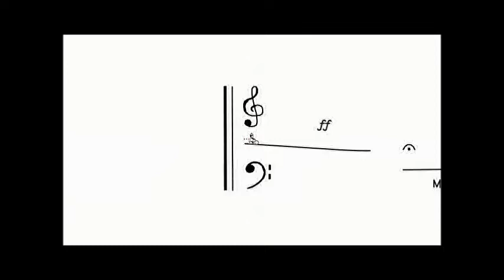Session de formation pédagogique sur la pédagogie Émotionnelle et l éducation rythmique et musicale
Une nouvelle session de formation pédagogique
Haitham chakroun et Hedi Riahi ensemble pour une formation sur l éveil rythmique musicale et l éducation Émotionnelle aux jardins d enfants..
  Mai 2022 Sousse